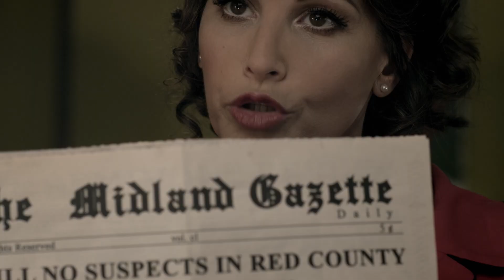Breathless OFFICIAL TRAILER (Gina Gershon, Wayne Duvall, Val Kilmer, Ray Liotta)